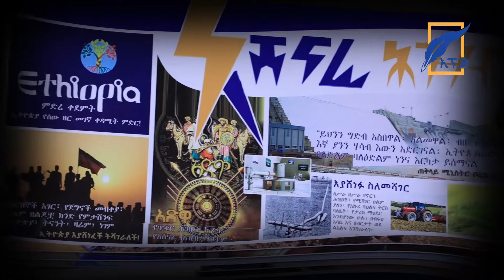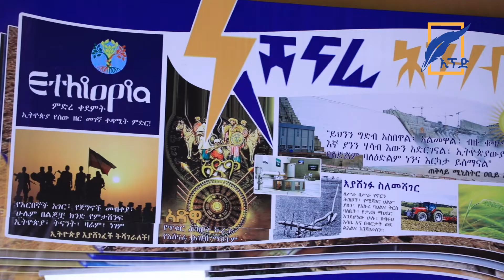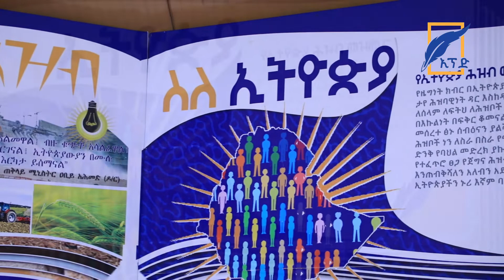አሸናፊ_ሕዝብ_ስለኢትዮጵያ ክፍል 1